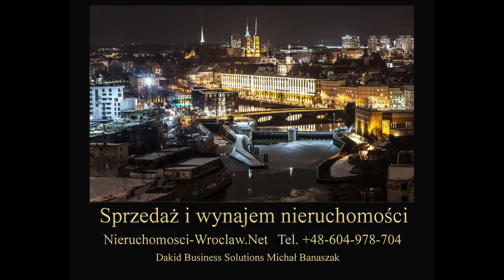Nieruchomości Wrocław- Mieszkanie do wynajęcia 89m2 Przyjaźni.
Zobacz wszystkie oferty mieszkań i apartamentów:

Do wynajęcia mieszkanie 89m2, 3 pokoje, nowe budownictwo. Oferta biura nieruchomości we Wrocławiu. Zadbane mieszkanie blisko południowej granicy miasta. Możliwy wynajem dla firm oraz dla osób prywatnych.